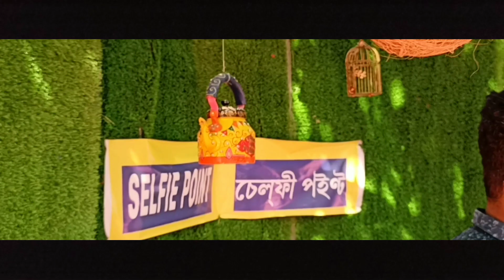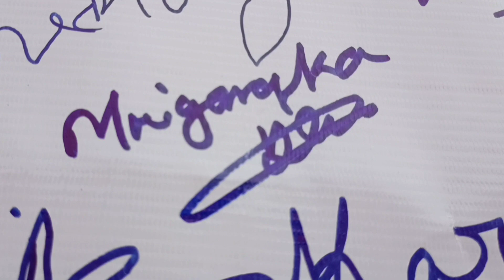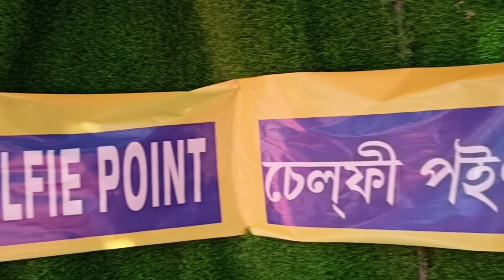Vlogging on AssamElection, Most beautiful Voting Booth ever in India Ep-02 Bongaigaon ft.Eittosumit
Hey there guy's ,

Hello and welcome to another vlog and to another experiment you are about watch.

So that was it for this video, hope you guys liked it and if you did then please feel free to subscribe and press the bell icon and and give a like 😊.

And don't forget to give your thoughts int the comment box bellow .

THANKING YOU,

YOUR'S TRUELY

    Mrig Lyf